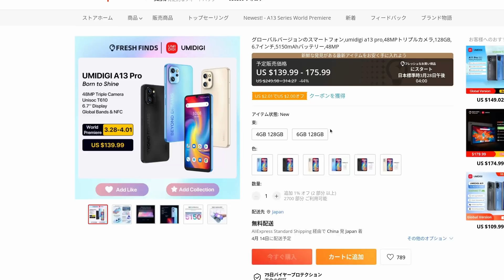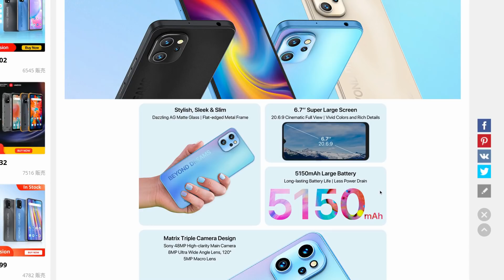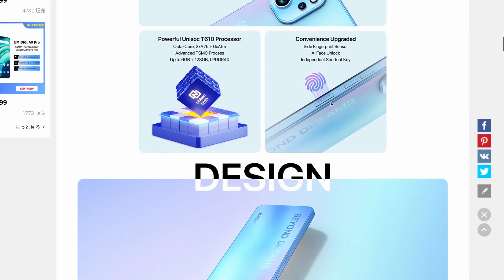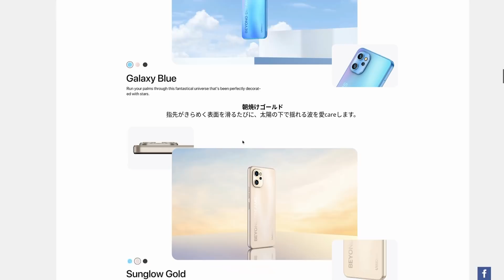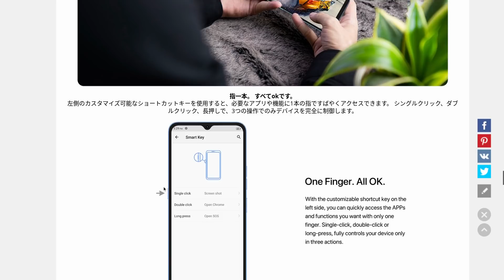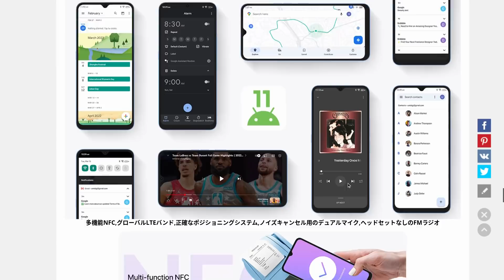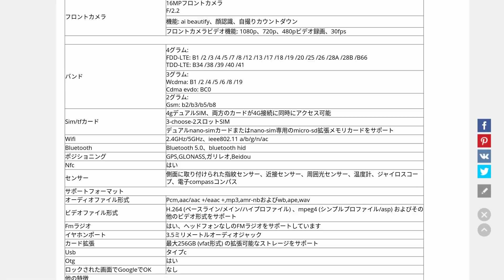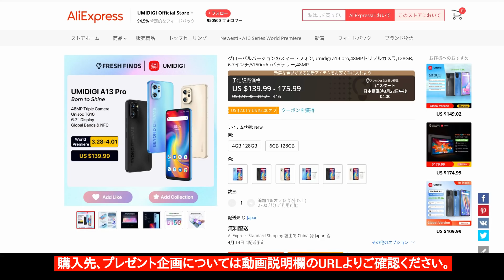UMDIGI A13 Pro プレセール 1.6万円 UMIDIGI人気のエントリーモデル 48MPカメラ、SOCはUNISOC T610 広角カメラも搭載 デザインはちょっとあれっぽい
■購入先 UMIDIGI A13 Pro (Amazon)

■プレセール会場 購入先

UMIDIGIのエントリーモデル A13 Proのプレセール情報です。
UMIDIGIでも人気のAシリーズ最新モデルです。
価格はプレセール価格で約 1.6万円～

48万画素カメラにSOCはUNISOCのT610を搭載しています。
1万円台で購入できるエントリーモデルとしては、悪くない性能です。
カメラもトリプルカメラ構成、ローエンドモデルでは削られがちな広角カメラもしっかり搭載。
NFCやヘッドセットフリーのFMラジオにも対応。
ワンプッシュでアプリが起動できるカスタムキーも搭載
気になるはVOLTEが使えるかどうか？

なかなかバランスは悪くないと思います。